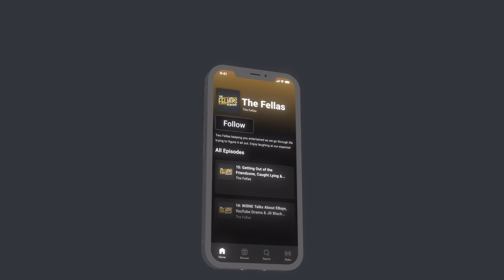Caught In The Act By Your Mum, Best Prank At School & How To Fight A Horse - FULL PODCAST EP. 20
Download the WhoKnowsWins App now to join our league (PIN Code: Fellas)